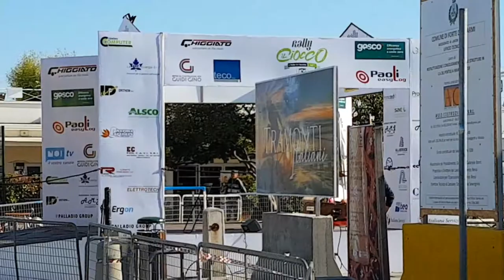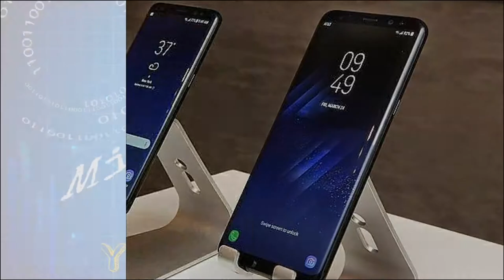Rally Del Ciocco 2019 - SS1 Forte Dei Marmi - Vlog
Tengo a precisare che il Presente Video non e' SPONSORIZZATO,per tanto non vedrete solo la parte video che riguarda l'evento sportivo,ma ben si un vlog dove io stesso racconto la mia giornata come faccio di solito con il resto dei mie Video. Buona Visione.